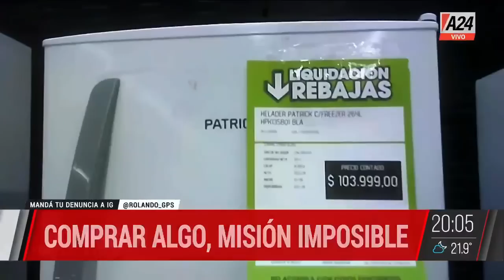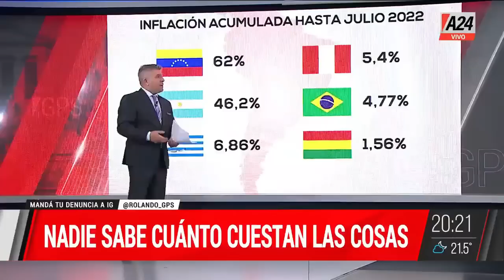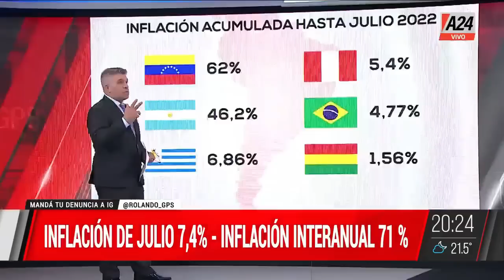¿Cuánto vale un sommier? - Iván Carrino y economista peronista Pablo Tigani en A24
Mi participación en el programa GPS, conducido por Javier Díaz, en A24, el domingo 14  de agosto.